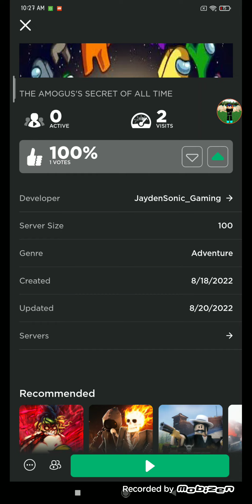My Own First Custom Experience On Roblox